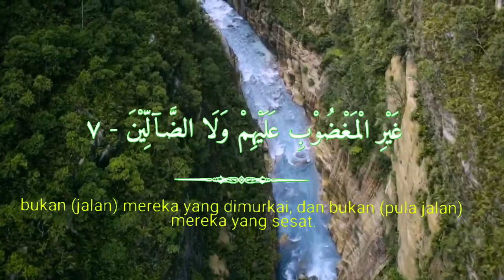Al Quran 30 Juz - Al Fatihah Merdu - Teach Quran For Kids - Surat Paling Mulia Dalam Al-Quran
Al Fatihah merupakan surat yang wajib dibaca saat melaksanakan salat. Bacaannya terdiri dari 7 ayat yang mudah dihafalkan. Surat Al-Fatihah artinya pembukaan, sama seperti keberadaannya sebagai surat pembuka dalam Alquran.

Selain Al-Fatihah, surat ini juga dikenal sebagai Ummul-Kitab yang artinya induk kitab, Ummul-Quran yang berarti surat ini didahulukan dari surat lainnya, as-Sab'ul Matsani yang memiliki makna bahwa surat ini terdiri dari tujuh ayat dan yang terakhir Asy-Syifa atau Ar-Ruqyah.

Membaca surat Al-Fatihah saat salat adalah kewajiban, sebab Rasulullah SAW bersabda, "Tidak sah salatnya orang yang tak membaca Surah Al-Fatihah," (H.R. Muslim). Agar mengetahui lebih dalam, inilah bacaan surat Al-Fatihah beserta terjemahan dan keutamaannya yang manfaatnya dapat dirasakan oleh seorang muslim.

Bacaan surat Al-Fatihah

Bismillahir-rahmanir-rahim

Artinya : "Dengan menyebut nama Allah Yang Maha Pemurah lagi Maha Penyayang."

ٱلْحَمْدُ لِلَّهِ رَبِّ ٱلْعَٰلَمِينَ

Al-hamdu lillahi rabbil-‘alamin

Artinya : "Segala puji bagi Allah, Tuhan semesta alam."

ٱلرَّحْمَٰنِ ٱلرَّحِيمِ

Ar-rahmanir-rahim

Artinya : "Maha Pemurah lagi Maha Penyayang."

مَٰلِكِ يَوْمِ ٱلدِّينِ

Maliki yaumid-din

Artinya : "Yang menguasai di hari pembalasan."

Iyyaka na’budu wa iyyaka nasta’in

Artinya : "Hanya Engkaulah yang kami sembah, dan hanya kepada Engkaulah kami meminta pertolongan."

ٱهْدِنَا ٱلصِّرَٰطَ ٱلْمُسْتَقِيمَ

Ihdinas-siratal-mustaqim

Artinya : "Tunjukilah kami jalan yang lurus,"

صِرَٰطَ ٱلَّذِينَ أَنْعَمْتَ عَلَيْهِمْ غَيْرِ ٱلْمَغْضُوبِ عَلَيْهِمْ وَلَا ٱلضَّآلِّينَ

Siratallazina an’amta ‘alaihim gairil-magdubi ‘alaihim wa lad-dallin

Artinya: "(yaitu) jalan orang-orang yang telah Engkau beri nikmat kepada mereka, bukan (jalan) mereka yang dimurkai dan bukan (pula jalan) mereka yang sesat."

Keutamaan surat Al-Fatihah

Digunakan sebagai bacaan rukia

Salah satu keutamaan surat Al-Fatihah yaitu dibaca saat sedang merukiah. Rukiah adalah segala sesuatu yang berhubungan dengan guna-guna atau sihir, yang biasanya tanpa sadar menyerang seseorang.

Hal ini dijelaskan dalam hadis Bukhari dan Muslim, saat seorang sahabat bertanya kepada Rasulullah SAW. "Wahai Rasulullah, aku tidaklah merukiah kecuali dengan membaca surat Al-Fatihah." Rasulullah SAW lantas tersenyum dan berkata, "Bagaimana engkau bisa tahu Al-Fatihah adalah rukiah (bisa digunakan untuk merukiah)?" Beliau pun bersabda, "Ambil kambing tersebut dari mereka dan potongkan untukku sebagiannya bersama kalian."

Obat hati bagi orang yang beriman

Ayat yang terkandung di dalam Alquran, pada dasarnya merupakan obat untuk orang-orang beriman. Namun, Allah SWT mengkhususkan beberapa ayat dan surat tertentu, salah satunya surat Al-Fatihah. Bacaan surat Al-Fatihah dapat menjadi obat penyakit hati yang menjauhkan manusia dari kesesatan. Allah SWT berfirman dalam surat Al Isra ayat 82.

وَنُنَزِّلُ مِنَ ٱلْقُرْءَانِ مَا هُوَ شِفَآءٌ وَرَحْمَةٌ لِّلْمُؤْمِنِينَ ۙ وَلَا يَزِيدُ ٱلظَّٰلِمِينَ إِلَّا خَسَارًا

Wa nunazzilu minal-qur`ani ma huwa syifa`uw wa rahmatul lil-mu`minina wa la yaziduz-zalimina illa khasara

Artinya : “Dan kami turunkan dari Alquran suatu yang menjadi penawar dan rahmat bagi orang-orang yang beriman dan Alquran itu tidaklah menambah kepada orang-orang yang zalim selain kerugian.”

Dalam bacaannya mengandung asmaul husna

Keutamaan surat Al Fatihah lainnya adalah, dalam bacaannya mengandung asmaul husna atau nama-nama Allah SWT yang baik dan bagus. Melansir dari kemenag.go.id dituliskan bahwa, sebagaimana yang dikatakan oleh Ibnul Qayyim rahimahullah dalam Madarijus Salikin (1/82, 89). Misalnya, lafaz yang mengandung sifat uluhiyah adalah Allah, yang mengandung sifat rububiyah adalah Rabb dan yang mengandung sifat kebaikan adalah Ar-Rahman.

Itulah bacaan surat Al-Fatihah beserta arti, terjemahan dan keutamaannya. Manusia diciptakan dalam keadaan lemah, maka Allah SWT adalah tempat terbaik untuk mencari dan meminta pertolongan. Sebagai umat muslim, Alquran adalah pegangang, maka mempelajari dan mengamalkan kandungannya adalah sebuah keharusan.